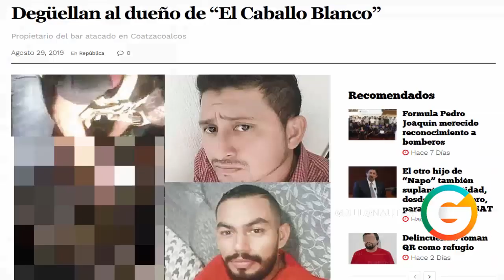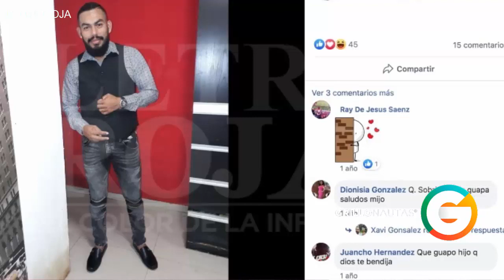NO era el dueño del bar; Era vendedor de tennis